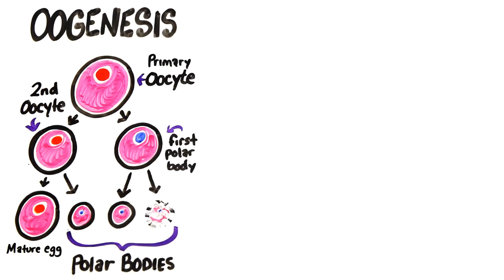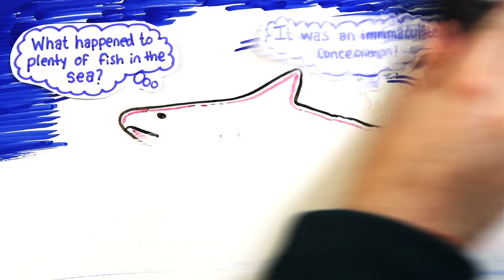Virgin Births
Written by: Hollie Morrall
Illustrated by: Max Simmons
Edited by: Sel Ghebrehiwot

ASAPSCIENCE INC.